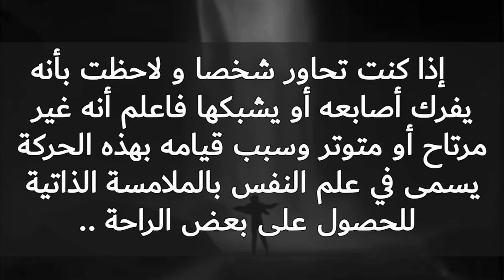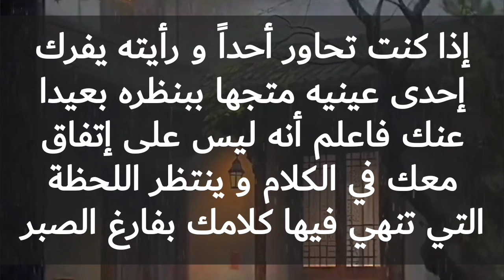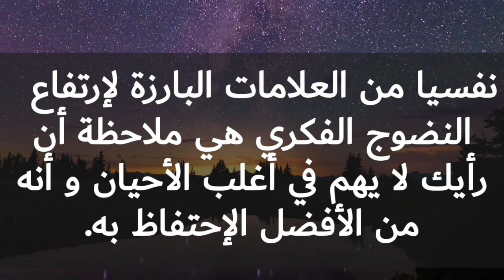معلومات و لا أروع من علم النفس و أسرار لغة الجسد. كيف تقرأ أفكار الشخص الذي أمامك